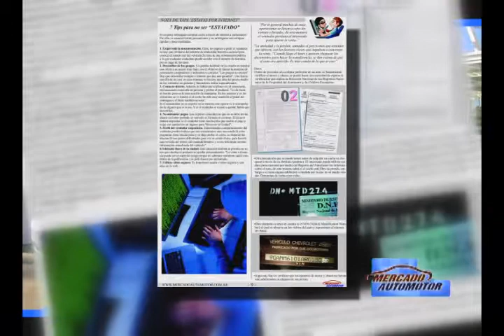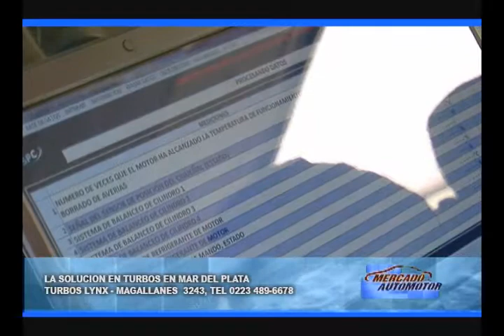TURBOS LYNX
nota TELEVISIVA -
segmento zonal